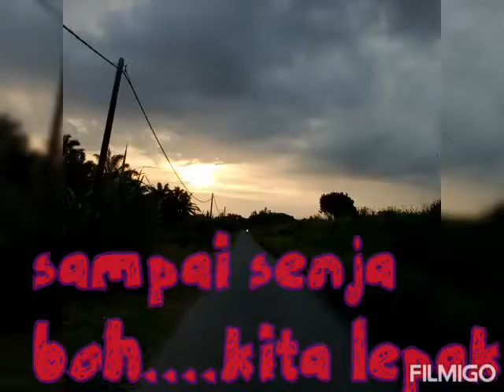Layan SERINDIT,KG SIJANGKANG (Jangan sembang KAREYYY)